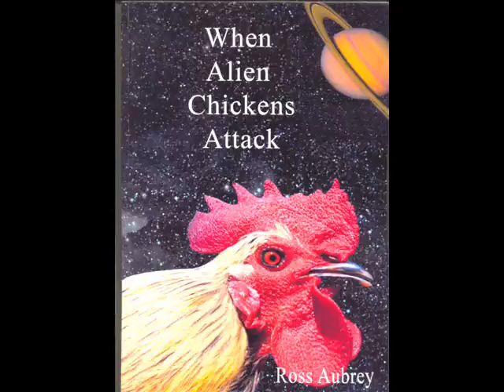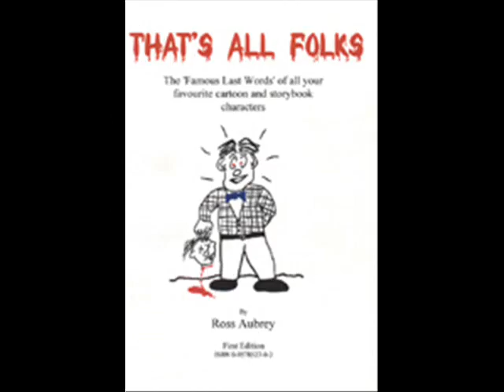Llafeht Publishing's 2008 Book Commercial